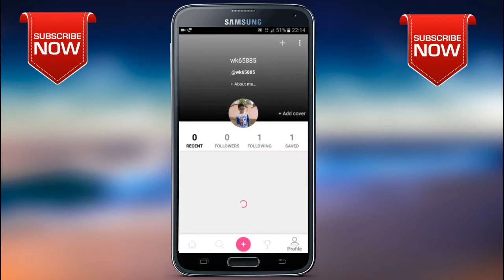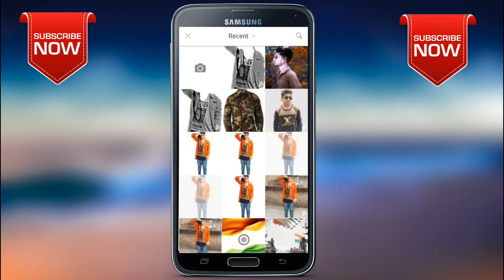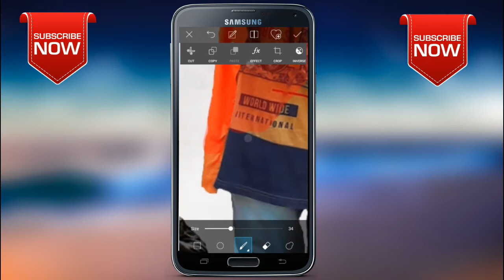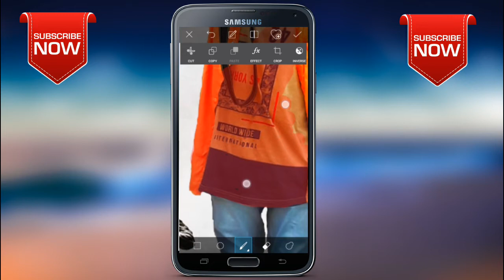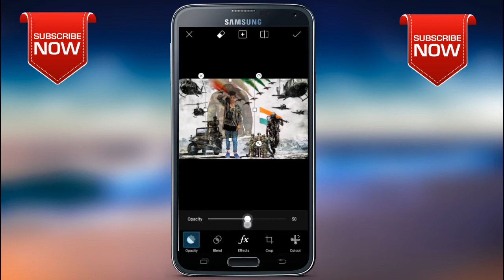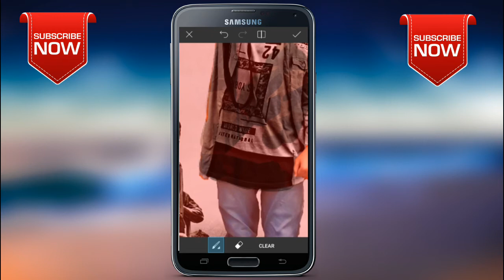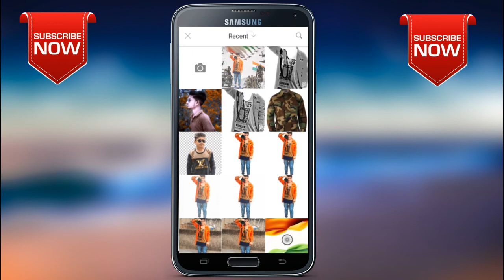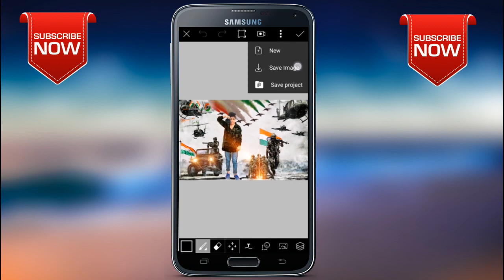15 August Editing Tutorial In Picsart | Android Mobile | Best Photo Editing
Hello frnd
Aaj me aapke liye 15 August ki special editing lekar aaya hu jise aap android se aasani se edit kar sakte hai picsart se
I hope ki aapko video pasand aaye

To phir milte hai agli video me